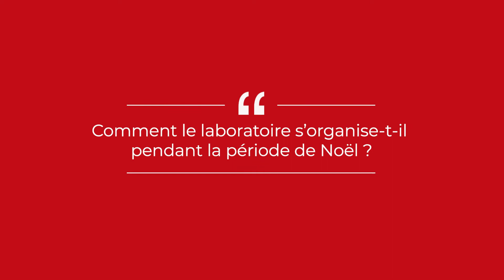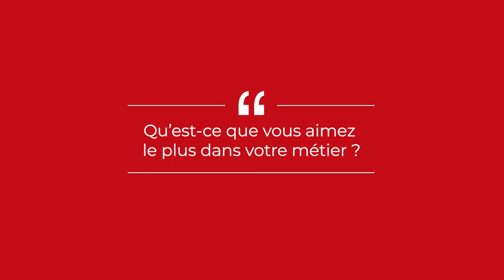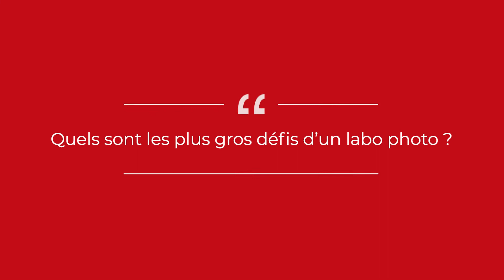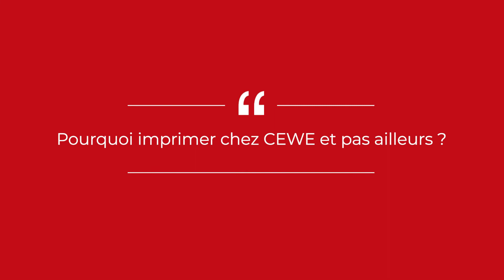Interview de Don Weedman, Directeur du site de Fabrègues (34)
Directeur du site de Fabrègues dans l'Hérault depuis 15 ans, Don Weedman nous dévoile tous les secrets du laboratoire d'impression photo CEWE qui produit notamment les LIVRES PHOTO CEWE ainsi que les calendriers photo pour le marché français.